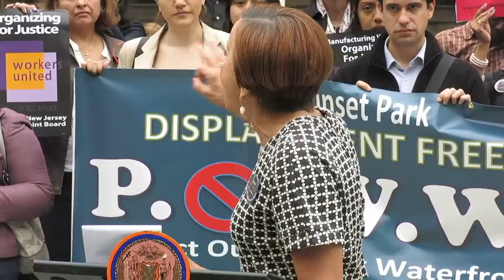Nydia on Manufacturing Zones in NYC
Congresswoman Nydia Velazquez speaks at the rally for protecting and growing industrial manufacturing jobs in NYC